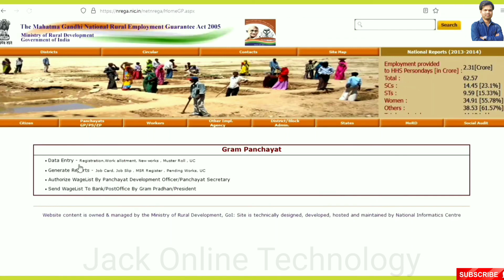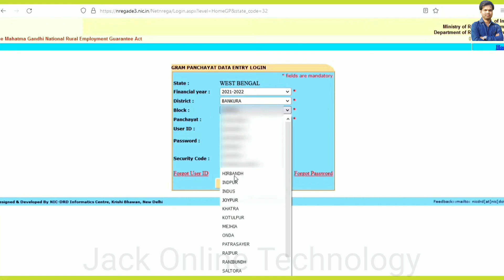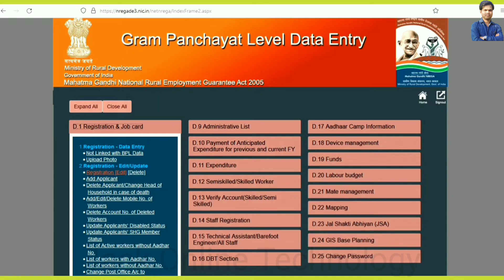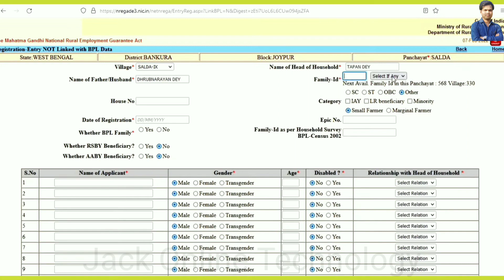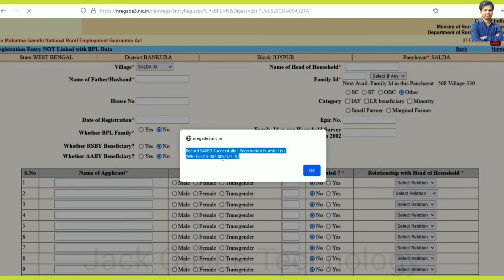New Job Card Apply Online.100 দিনের কাজের নতুন জব কার্ডের জন্য Online এ আবেদন করুন।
100 দিনের কাজের নতুন জব কার্ডের জন্য অনলাইনে আবেদন করুন আর ১৫ দিনের মধ্যে জব কার্ড পেয়ে যান।
এই ভিডিওর মাধ্যমে Online Job Card. এর জন্য আবেদন করতে পারবেন।

how to apply for mgnrega job card online

how to apply job card online

job card

job card online apply 2022-23

new job card apply online

new job card apply online 2022-23

new job card apply online 2023

new job card apply online odisha

new job card apply online west bengal

                             Thanks